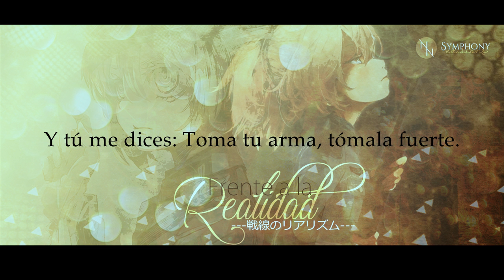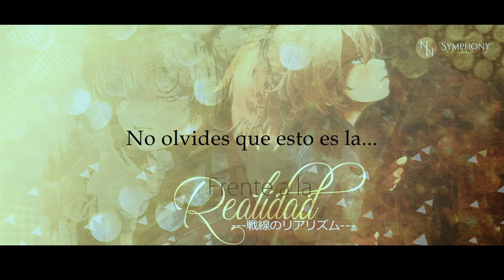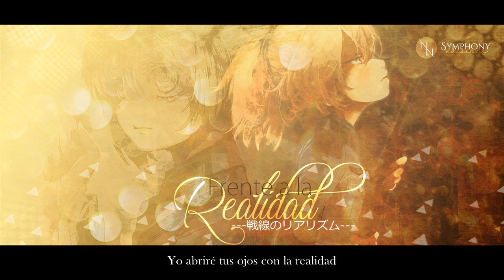Sensen no Realism (Spanish Cover)『Youjo Senki/幼女戦記』(By Nadeshiko Najar)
Hace un año publiqué un cover de Sensen no Realism del anime Youjo Senki, y por este medio tuvo mucha aceptación y a mí me encantó realizarlo. Es por eso que decidí hacer una versión en español de dicha canción, evocando la esencia de la canción original. Espero haberlo hecho bien ^-^.

📋 Créditos:
   - Original de: Mako Niina
   - Franquicia: Saga of Tanya The Evil (Youjo Senki)
   - Compositor: Heart's Cry
   - Adaptación y Cover: Nadeshiko Najar

Descarga el mp3 y el wallpapers de este cover gratis ^.-